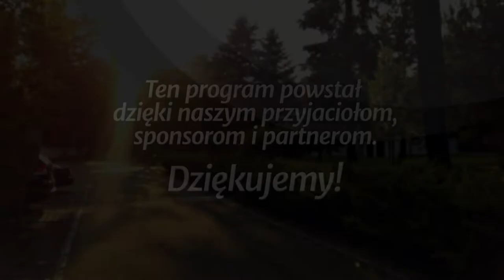Studium biblijne - 411 ): Opieczętowany lud Boży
Studium biblijne lekcji Szkoły Sobotniej (sezon 32) z 9 lutego 2019 r., pt. „Opieczętowany lud Boży”. Na podstawie kwartalnika „Lekcje Biblijne 1/2019”: Ranko Stefanović, „Apokalipsa Jana”. Tytuł oryginału: Adult Sabbath School Bible Study Guide 1/2019: „The Book of Revelation”.

STUDIUM BIEŻĄCEGO TYGODNIA: Ap 7,1-17; 2 P 3,9-14; Pwt 8,11-17; Ap 14,4-5.12; 17,5; Rz 3,19-24.

TEKST PRZEWODNI: „To są ci, którzy przychodzą z wielkiego ucisku i wyprali szaty swoje, i wybielili je we krwi Baranka” (Ap 7,14).

W STUDIUM UDZIAŁ BIORĄ: Błażej Owczarek (prowadzący), Karolina Harasim, Artur Bostan, Andrzej Kaszewiak.